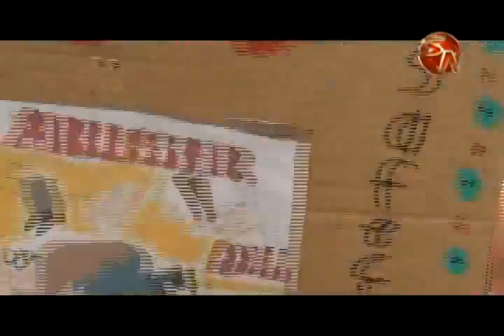Seis instituciones educativas sigue sin reanudar lecciones en Pérez Zeledón, accesos siguen siendo e